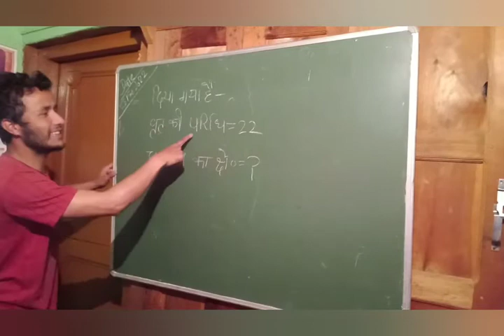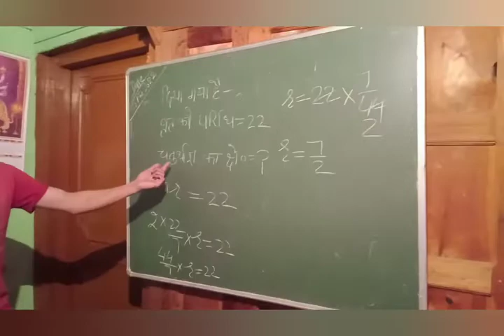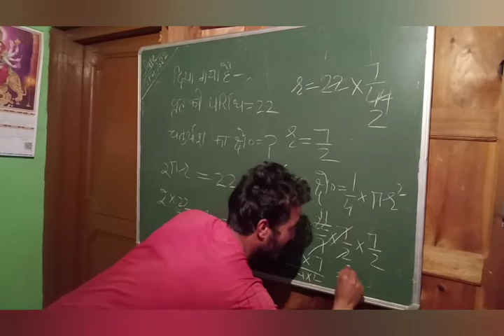चतुर्थांश का क्षेत्रफल by Narender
Easy solution...